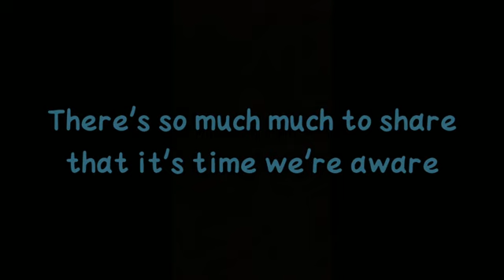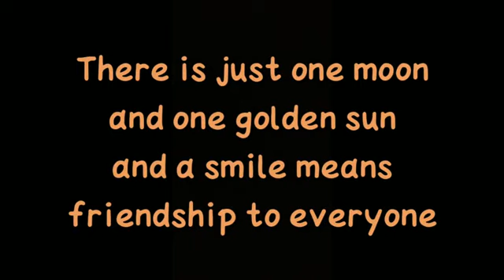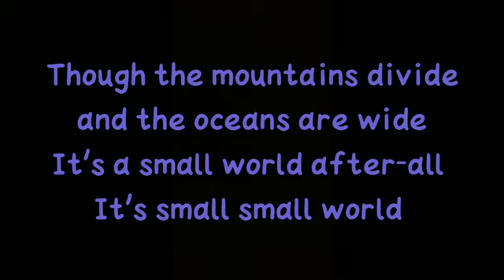It's a Small World for class 2, 3, 4 & 5